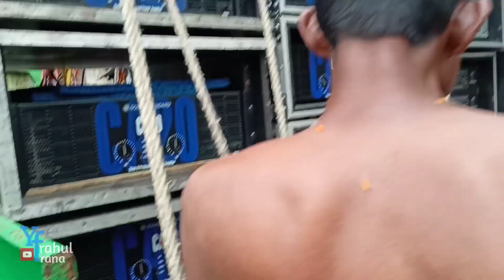Jayashree Music Badhia || Jayasree Music Set-up Fitting Badhia Contai || Exclusive By Rahul Rana